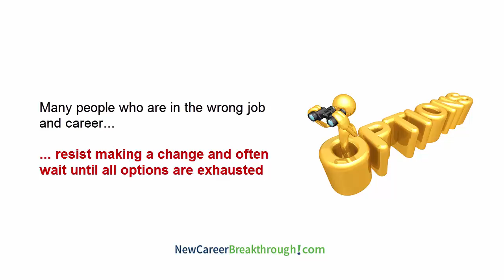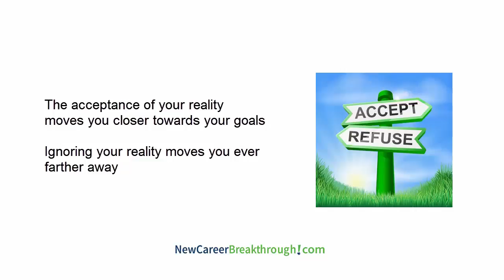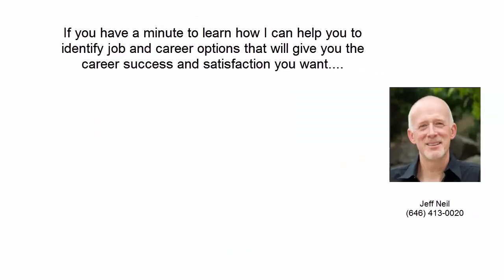Why People Get Stuck In Bad Jobs & Careers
Today I have an important lesson about why a LOT of people get stuck in bad jobs and careers.

If you’ve ever felt that you’re falling behind where you should be in your career, you’ll love this video.